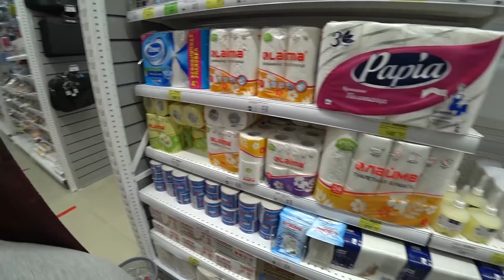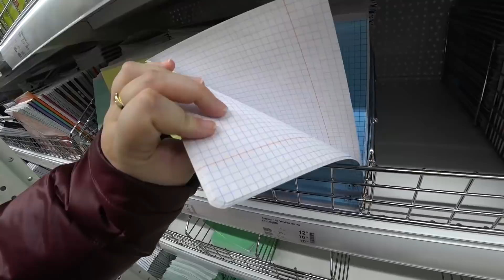Вован меня РАЗОРЯЕТ 🤯 Затащил меня в МАГАЗИН 💰 опять ТРАТИТ ДЕНЬГИ на право и налево! Шоппинг Влог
😊 ПОМОЧЬ пиратам на новые открытия:
Вован меня РАЗОРЯЕТ! Затащил меня в МАГАЗИН, опять ТРАТИТ ДЕНЬГИ на право и налево! Шоппинг и закупка продуктов Влог